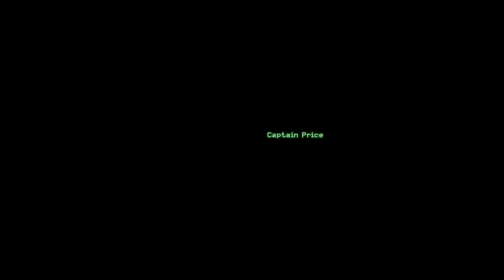Modern warfare remastered